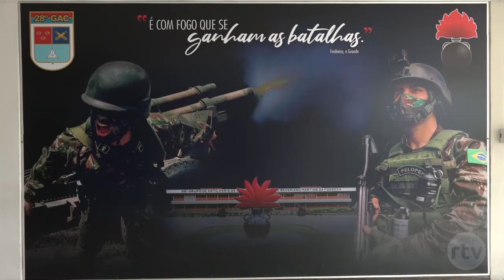28º GAC homenageia professores e projeto Pelotão Esperança